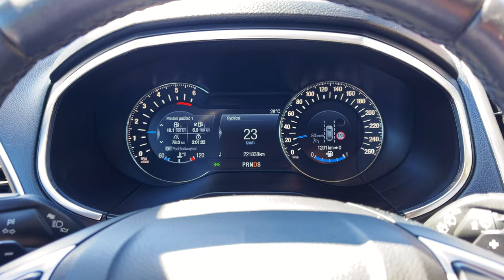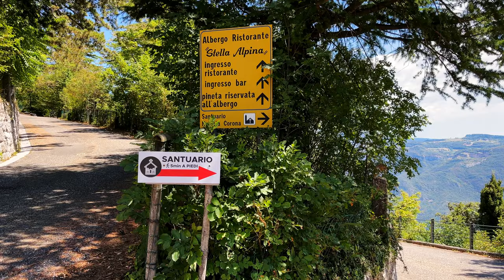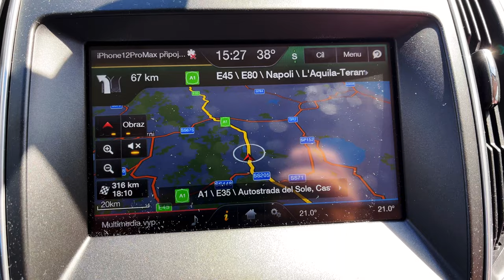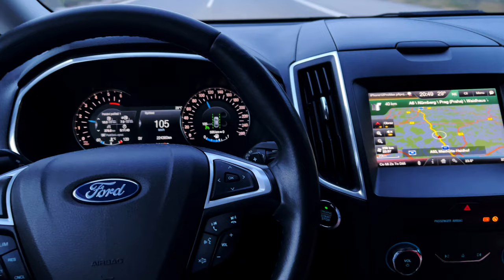Dovolená 2022 - Itálie - 4K (Lago di Garda, Vesuv, Pompeje, Caserta, věž v Pise) s minikaravanem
Dovolená 2022 - Itálie (Lago di Garda, Vesuv, Pompeje, Caserta, šikmá věž v Pise) s minikaravanem - 4K